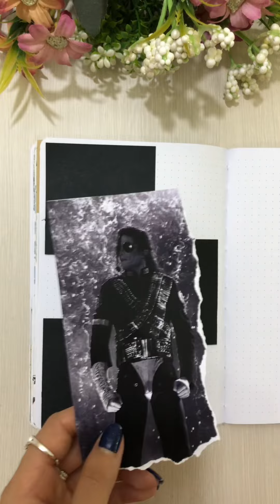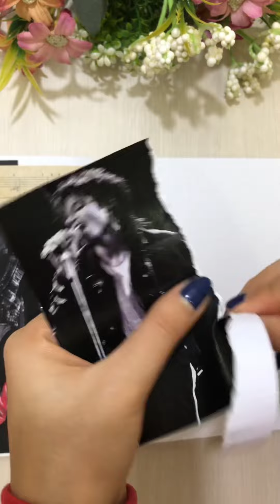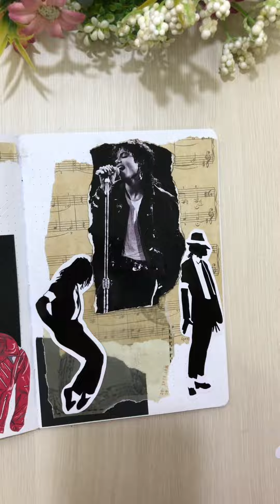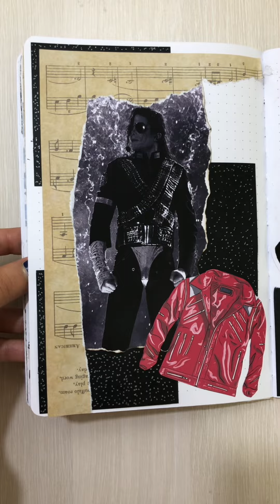Michael Jackson Scrapbook Page (extended version) | ASMR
Michael Jackson - Página de Scrapbook
Deixem sugestões para próximos temas!
Suggestions and requests are welcome!
Obrigada por assistirem! Se inscrevam para mais conteúdo!!!